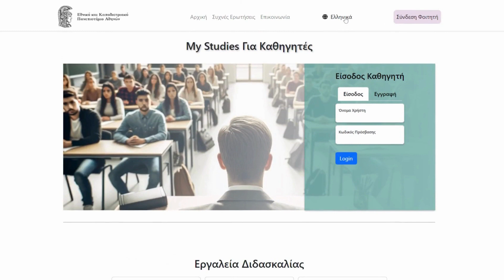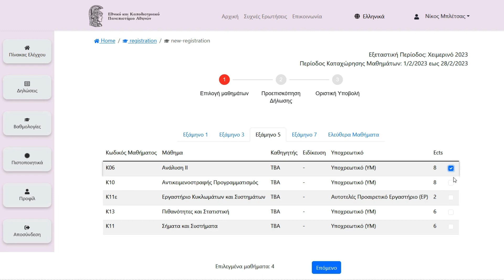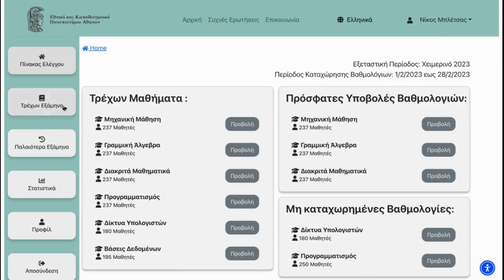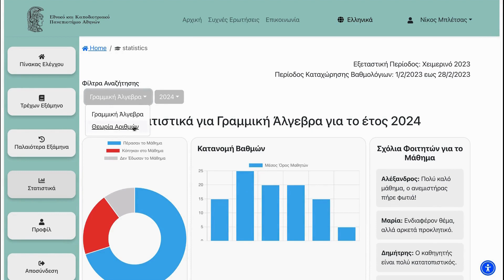Επανασχεδιασμός του ιστότοπου MyStudies του ΕΚΠΑ 2023-2024 - Ομάδα 35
Κωνσταντίνος Αλεξανδρόπουλος, Παναγιώτης Γιόβανος, Ιωάννης Τουρνής
Εργασία εξαμήνου για το μάθημα 4ου έτους "Επικοινωνία Ανθρώπου Μηχανής", 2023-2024.
Τμήμα Πληροφορικής & Τηλεπικοινωνιών
Εθνικό και Καποδιστριακό Πανεπιστήμιο Αθηνών